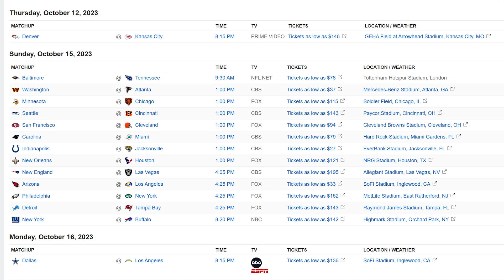2023 NFL WEEK 6 GAME PICKS w/Dkary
NFL Week 5 is in the books! We move onto NFL Week 6 for another weekend of exciting football games! We give our 2023 NFL Week 6 Picks and NFL Week 6 Preview! Give us your NFL Week 6 Predictions in the comments!